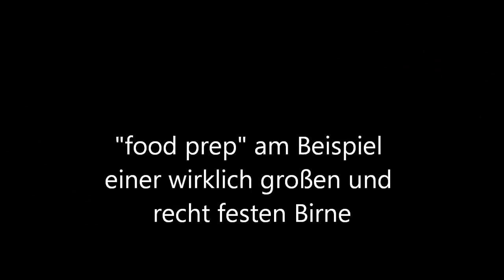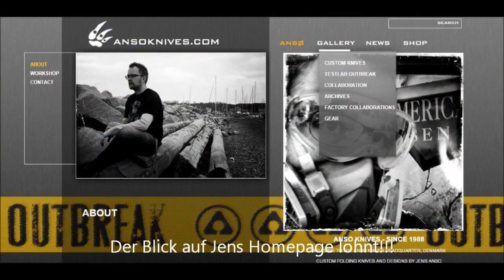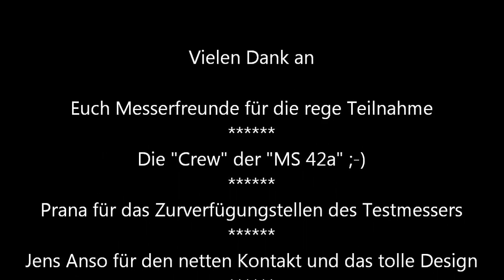Böker Jens Anso "Haddock" (Platz 8) - §42a Top10 der Messerfreunde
Hier die technischen Daten des Messers:

Gesamtlänge: 19,5 cm
Klingenlänge: 8,5 cm
Gewicht: 103 g
Klingenmaterial: N690
Griffmaterial: G10
Designer: Jens Ansø
Verschluss: Frame Lock